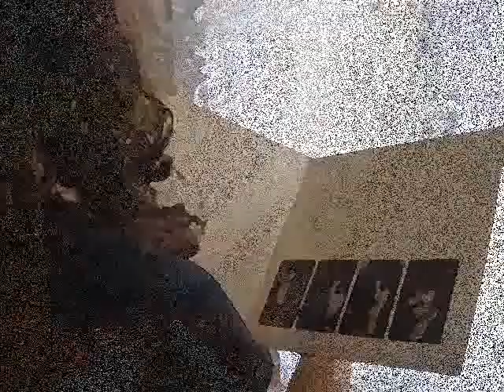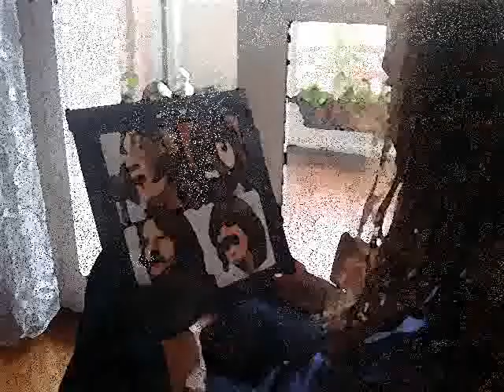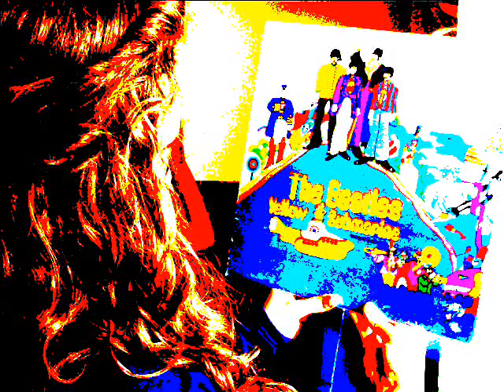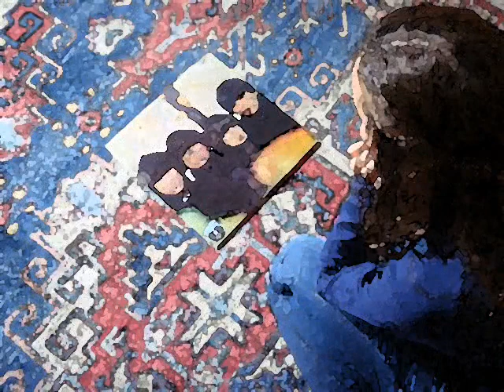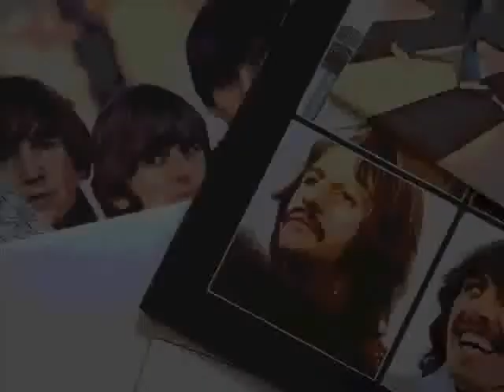Misunderstanding all you see